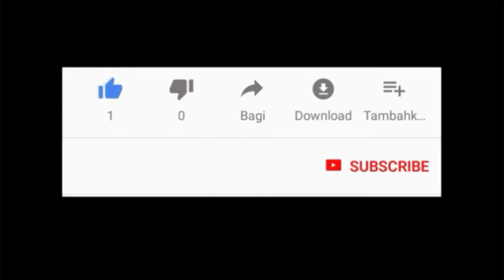SSJ 2012 VS PS Bocigar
Pertandingan persahabatan sepakbola anak
sepakbola usia dini